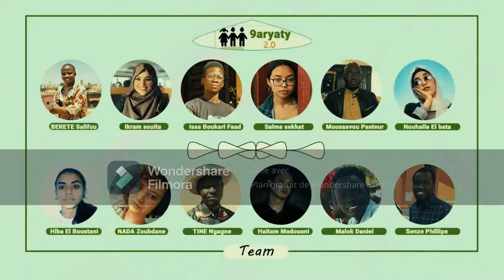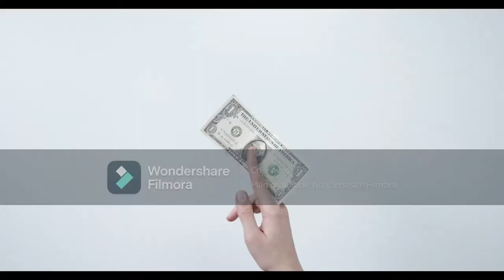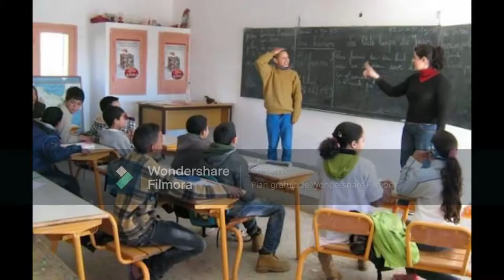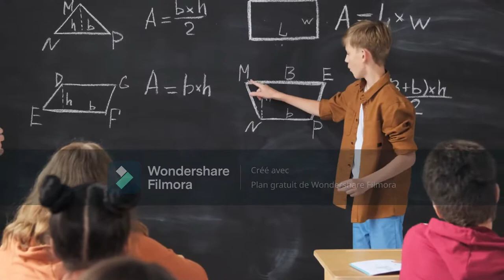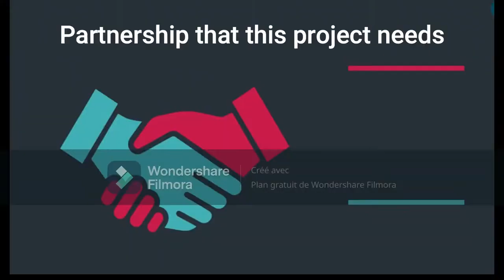Cadi Ayyad University: 9aryaty2.0 | ASU Devex World Hackathon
9aryaty2.0 is an ASU Devex World Hackathon finalist. Twenty universities from six continents participated in the hackathon, held virtually around the world. Each team presented a solution to tackle one of 5 real-world development challenges aligned with the United Nations Sustainable Development Goals.

9aryaty2.0 team members:
Ikram Souita
Salifou Berete
Issa Boukari Faad
Senze Phillipe
Malok Daniel
Tine Ngagne
Hiba el Boustani

Business Transforming Development Problem Statement:
Are there spaces, places, materials or systems in a city you know well that you might redesign, rethink, repair or repurpose in ways that add social, natural or economic benefits? How can your solution help your community leapfrog into truly innovative spaces? How will your solution advance progress toward Sustainable Development Goals, in particular SDG 11: make cities and human settlements inclusive, safe, resilient and sustainable?